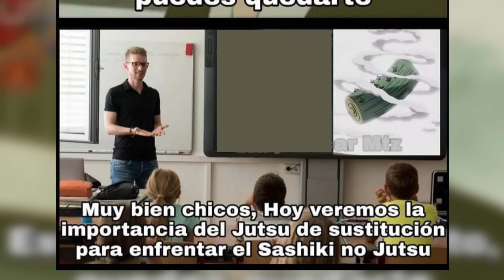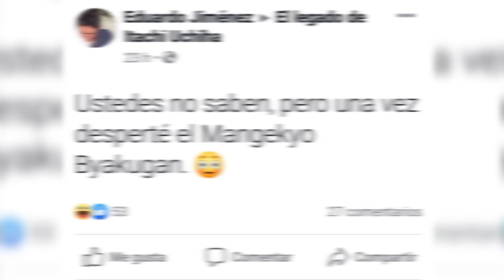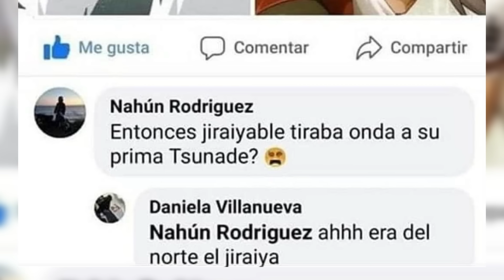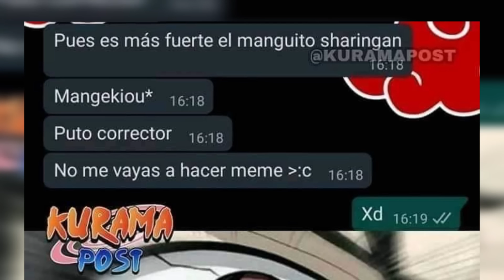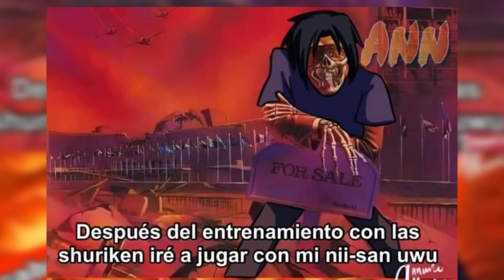MEMES DE NARUTO SHIPPUDEN - BORUTO | Memes random #12 | Memes de Naruto y Boruto